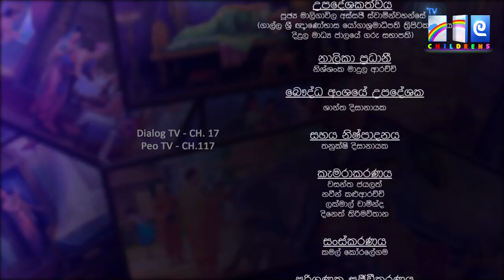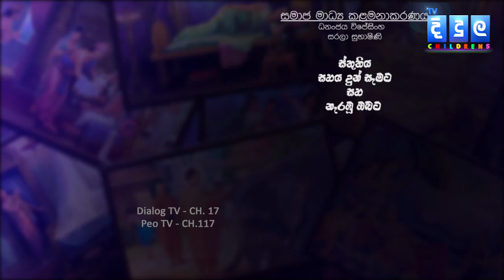විභාග ළං වෙද්දි ඔළුව අවුල් වෙනවාද? | TV Didula Kids | Kids Programme | Ape Budu Sadu | EP. 48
විභාග ළං වෙද්දි ඔළුව අවුල් වෙනවාද?
අපේ බුදු සාදු | EP. 48